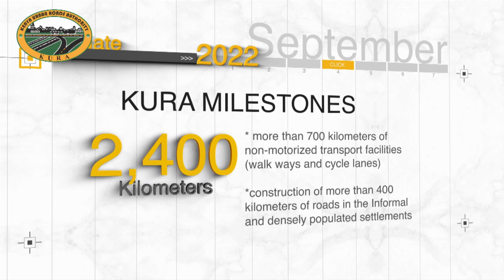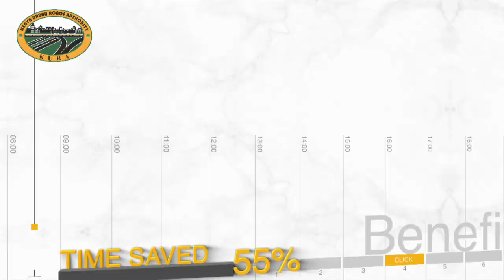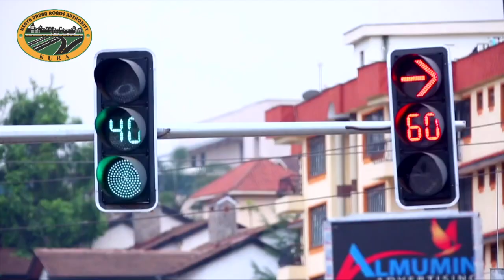27 KILOMETER EASTERN BYPASS Documentary 2022